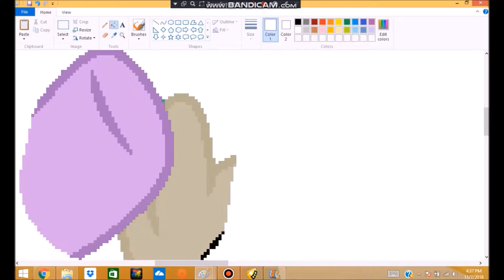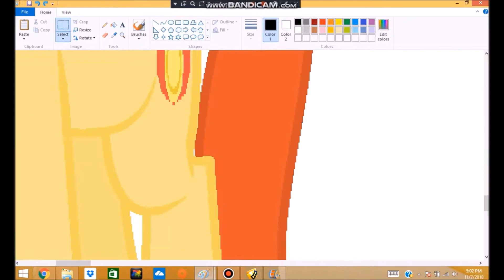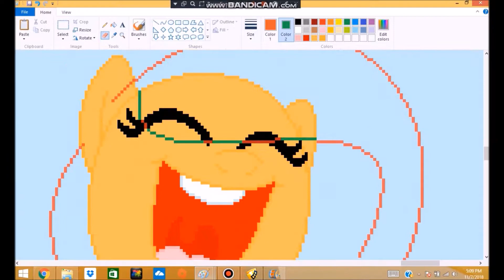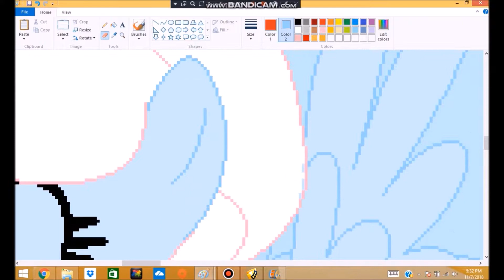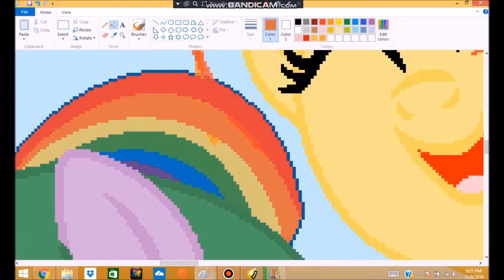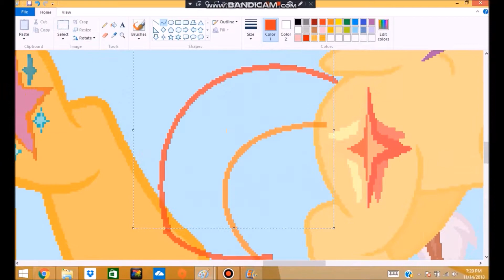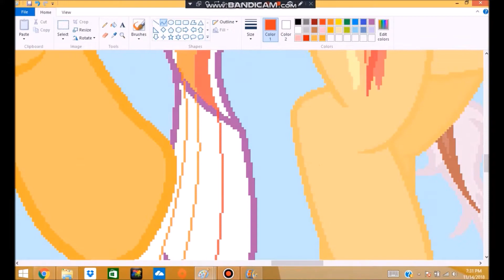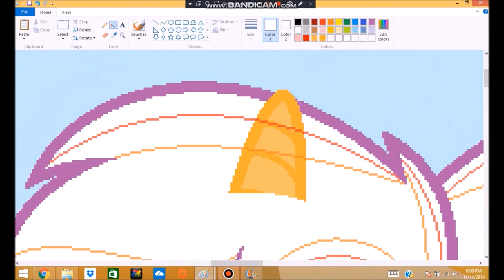Loveverse Mane Seven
1. We Will Stand For Everfree by Ashley H
2. Alexender Silver Swirls by Ashley H
3. Crybaby by Ashley H
Links: